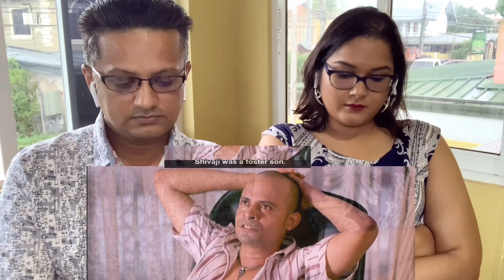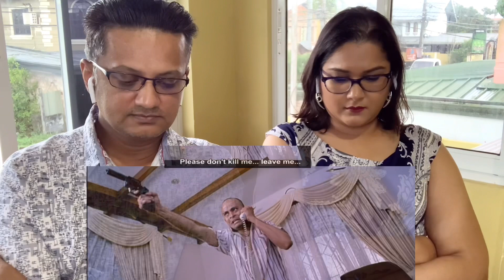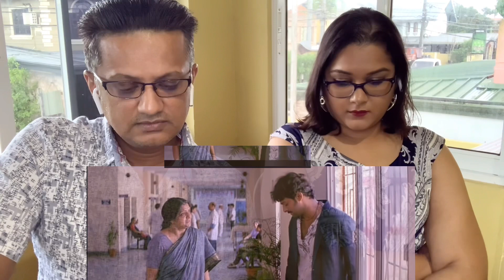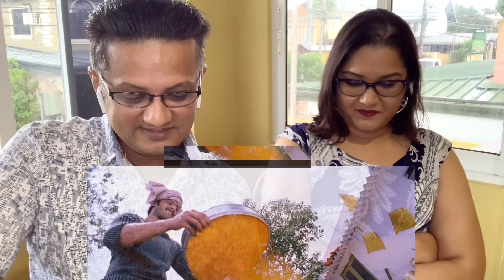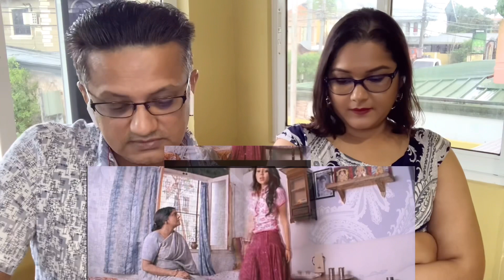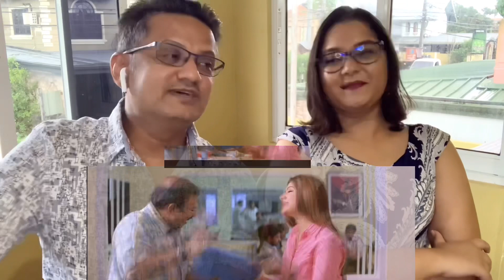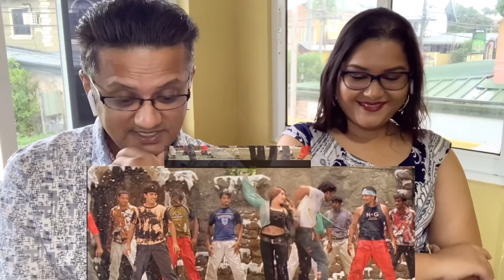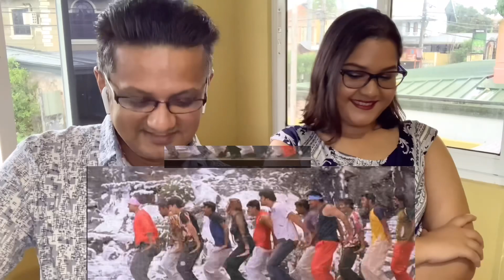CHATRAPATHI Movie Reaction | Emotional Encounter Scene | Prabhas |SS. Rajamouli | EPISODE 6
This is a Trini 🇹🇹 Reaction to CHATRAPATHI | Emotional Encounter Scene | Prabhas | Shriya Saran | SS. Rajamouli | MM Keerivani | EPISODE 6

I apologize in advance for the somewhat distorted reaction audio in certain segments of the video.